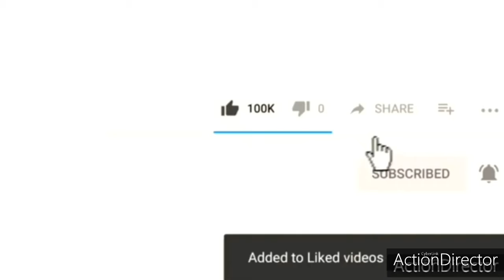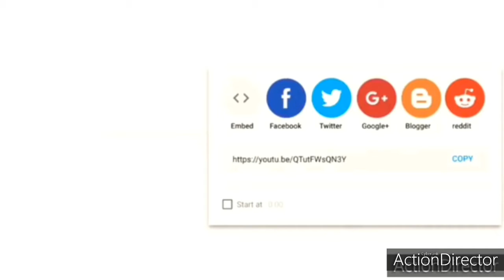Tibokal pran Nan kout pitit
Sipòtem abòne